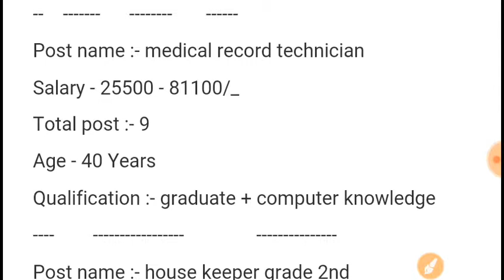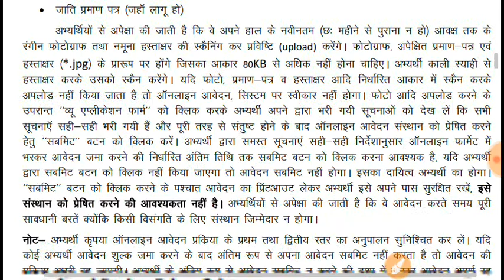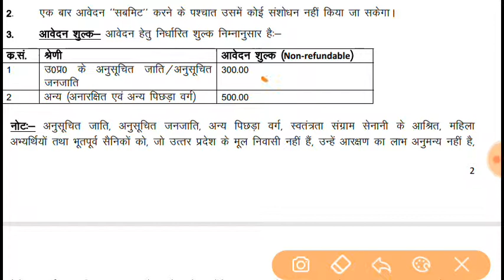Govt job | latest govt job 2018 | sarkari naukari | 10th pass/12th pass naukari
Hello friends
Is video me Maine health department se related job ke bare me bataya hai . is post ke liye 10th pass 12th pass graduate pass candidate apply kr sakte hai . maximum age 40 year hai . yah central govt job hai . females candidate apply kr sakte hai . job location up hai .

Video ko like aur share kijiye dosto ke sath

Hospital jobs , cggovtjobs railwayadnitcard, newlatest  notified notification
Armynavy jobs vacancy sarkari naukari , latest naukari . it I electrician vigyapan samacharjob freejob suchanaajob naukari sscmts govtjob  employment iti fitter graduateofficejob jobsearch allindia jobvacancynaukari  forest departments admitcardresult railwaycutoff  alpcbt2exam exampreparation  onlinejob earnmoney todayjobnews rojgarpsc mpgovtjob itiapprentise PSU bhelshelgailntpc railwaypostoffice postmainmailgaurd  itbpbattalian tamilnadu gujratsalary employmentsamachar newnotification  postoffice  electricitydepartment  graduate pass govt job technicianvacancycental govtiti ncvtscvt November2018vacancy latestjibahariyana labassistant ntpcjobsvacancynaukari breakingnewsjobs  nursejobs technician grade job dataentryjob peonjob 8thpasssarkari formonline  onlineform  last date cutoff interview hospital policestation  jobs bdo vdo anganwadijob panchayatjob job panchayat latest notification apply online electronic be btech bscmsc job  nagarpalika nagarpanchayat armyschooljobs armyschooladmission  teacher job jobforteacher  bedjob medical college company jobs private job onlinecoaching cggovtjobelection  mpgovtjobresult hariyanajobs panjabgovt jobs delhigovtjobs constableresult indgovtjob fresherjob walk in interview book binder job junior engg govtjob